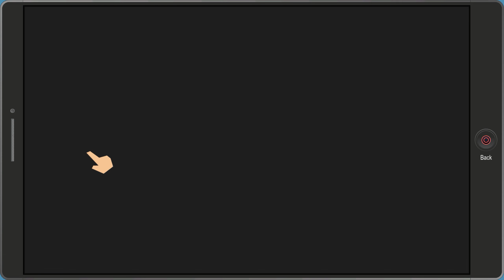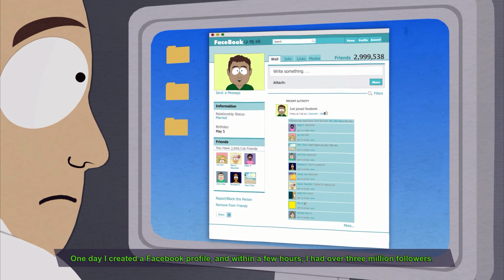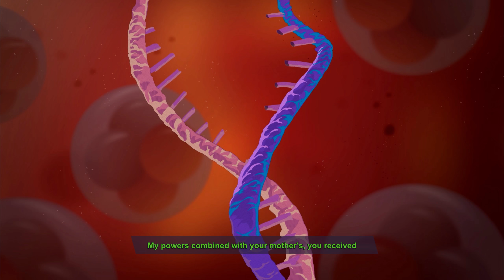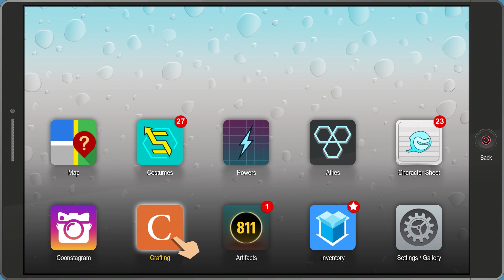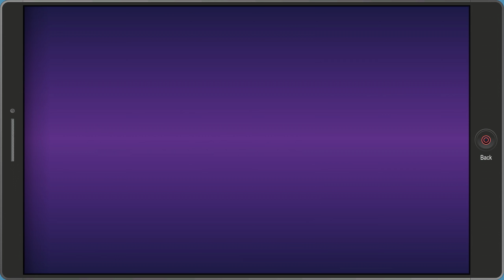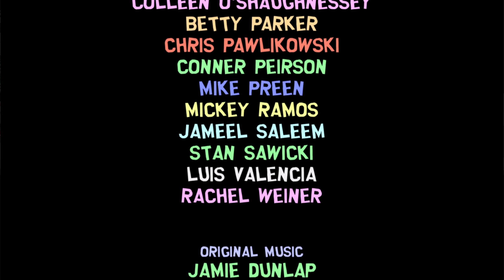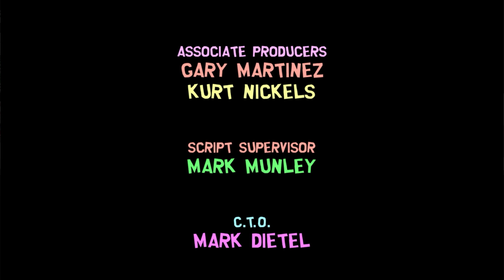South Park The Fractured But Whole - Part 66 PC Playthrough [HD] 2K 60fps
Players will once again assume the role of the New Kid, and join South Park favorites Stan, Kyle, Kenny and Cartman in a new hilarious and outrageous RPG adventure.
In South Park: The Fractured but Whole, players will delve into the crime-ridden underbelly of South Park with Coon and Friends. This dedicated group of crime fighters was formed by Eric Cartman whose superhero alter-ego, The Coon, is half man, half raccoon. As the New Kid, players will join Mysterion, Toolshed, Human Kite, Mosquito, Mint Berry Crunch and a host of others to battle the forces of evil while Coon strives to make his team the most beloved superheroes in history.

Desktop:
CPU: Intel(R) Core(TM) i7-4790K CPU @ 4.00GHz (8 Cores), ~4.0GHz